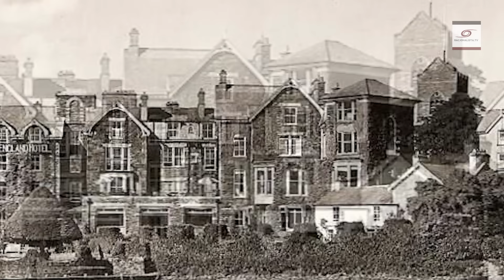Czy racjonalista powinien obawiać się Brexitu? Jacek Tabisz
23 czerwca 2016 odbędzie się w Wielkiej Brytanii referendum na temat wyjścia lub pozostania w Unii Europejskiej. Czy racjonalista powinien obawiać się Brexitu? Jacek uważa, że tak. Choć Unia Europejska jest niedoskonała, zwłaszcza z uwagi na sławne już decyzje Angeli Merkel (z których ona sama próbuje się wycofać), to jednak UE daje szansę możliwość zachowania pozycji na świecie cywilizacji europejskiej. Oczywiście zdarzenia ostatnich lat pokazują, że system władzy w UE wymaga wielu zmian i reform, przede wszystkim zaś większej demokratyzacji struktur decyzyjnych. Jeśli UK wyjdzie z Unii, wtedy dość możliwe są inne "exity". Na pierwszy ogień pójdą zapewne Holandia i Dania, później znajdą się chętni w innych krajach. Do ponownej idei zjednoczenia raczej ciężko będzie wrócić po nieudanej i tak jednak spektakularnej próbie. Europejczycy staną się ludnością prowincjonalną, żyjącą w cieniu wielkich mocarstw i w pełni od nich zależną. Dlaczego zaś Europa powinna być ważna dla racjonalisty? Cóż, to ojczyzna wynalazków, ojczyzna współczesnej nauki i wartości humanistycznych. Wprawdzie dawne kolonie Europy, takie jak USA, Kanada czy Australia kontynuują nasze dziedzictwo, ale poza tym nie wiadomo, czy inne cywilizacje w pełni nauczyły się tworzyć nowe wynalazki i odkrywać świat. Japonia jest niewielka, Indie biedne i rozdzierane potężnymi konfliktami, Chiny wciąż centralnie zarządzane i zbyt mocno uzależniające swoją naukę od propagandy politycznej.